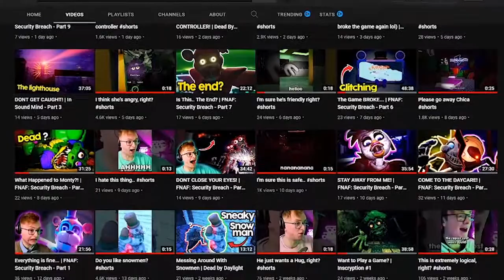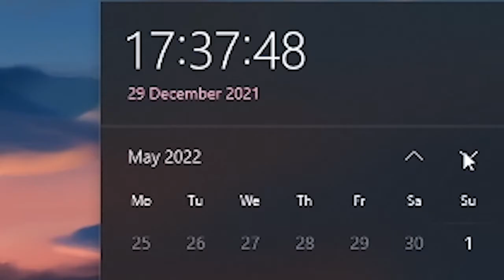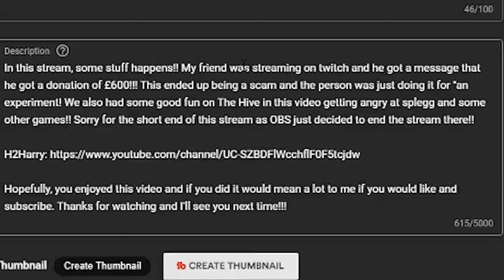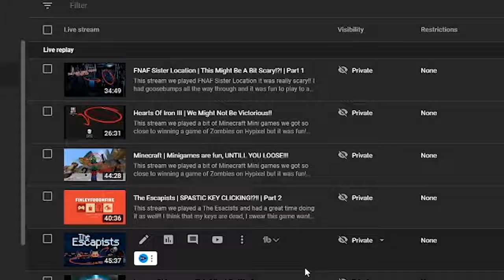Let's talk 2022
Sooooo.. 2022 is right around the corner and I want to reflect on everything I've done this past year and what I am going to be doing moving forward. I talk about my ideas and thoughts about what I'm going to be doing in the new year and my future plans. I want to move forward next year, Its going to be a lot of trial and error with me working my hardest to create the best stuff possible. Hope you're excited for it like me.